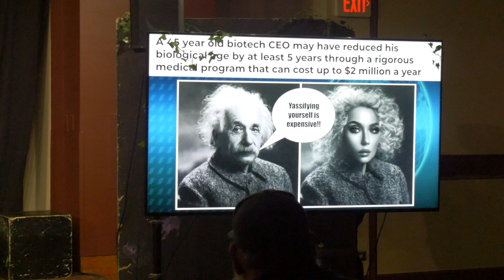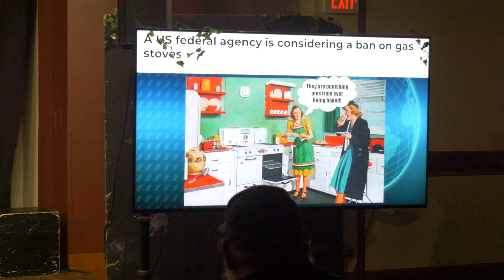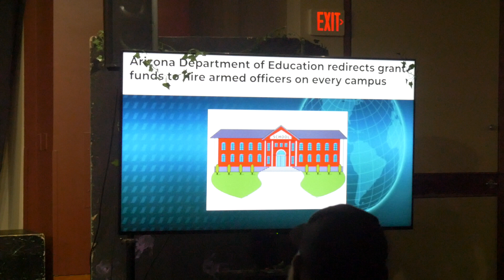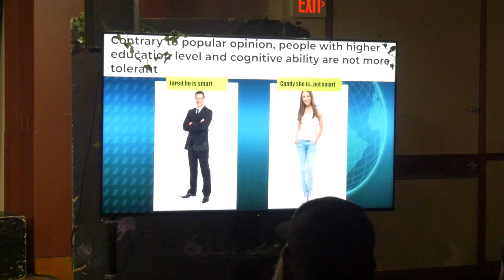Tempe Underground News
Welcome to the TU News with Chloe Elmer and Abriel Knipmeyer

Produced by Tempe Underground
Season 14 Episode 1 February 20th, 2023